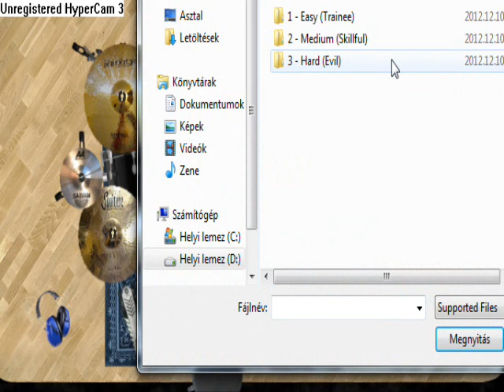improvisatiON - imaginatiON -intuitiONs